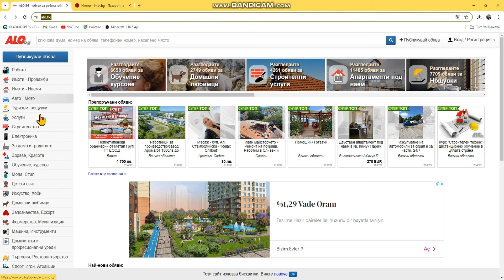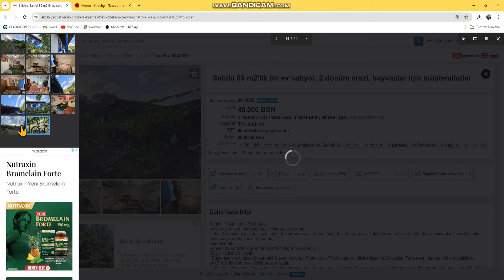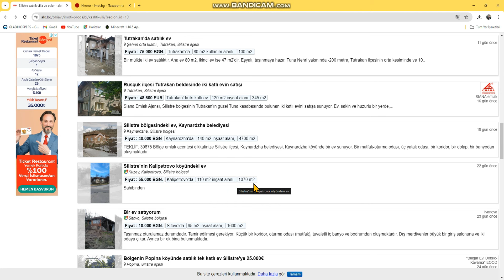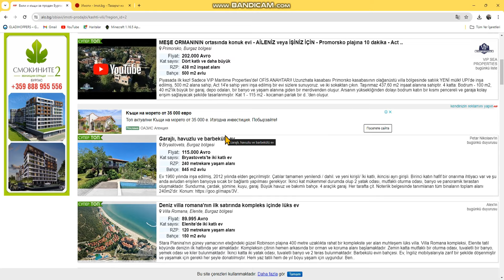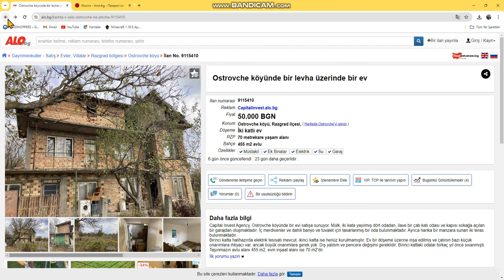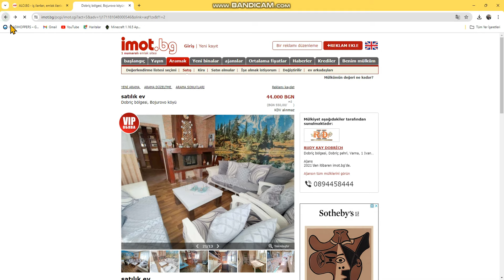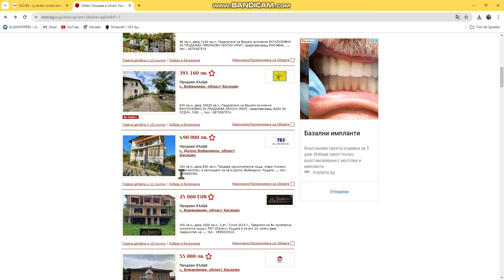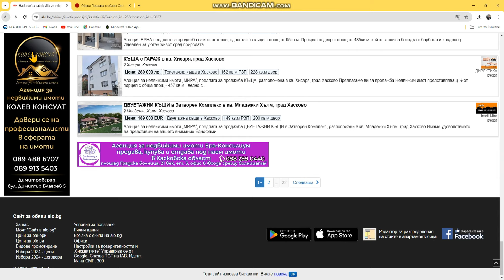Bulgaristandan Ev Alacaklar Kaçırmasın